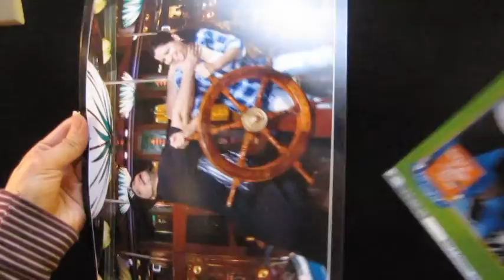2016 CARNIVAL CRUISE KEYWEST COZUMEL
2016 CARNIVAL CRUISE KEYWEST COZUMEL